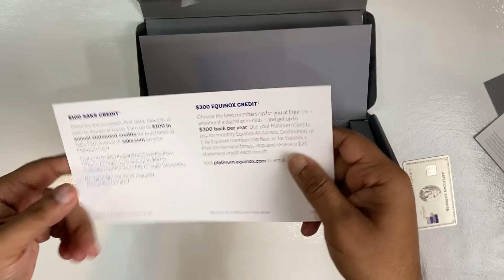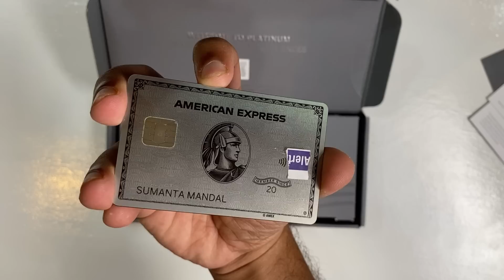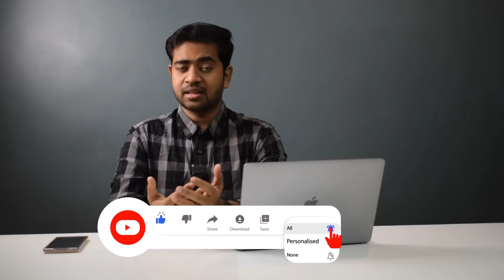How To Get US Credit Card From India | Amex Platinum Card Unboxing (USA) 🔥🔥🔥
Dosto Aaj hum unbox karenge USA ka Amex Platinum Card aur mai aap logo ko batunga kaise aap india se USA ka credit card le sakte ho, kaise maine US amex platinum card leya hai iske baare mai detail mai.

# Nova Credit Link (Apply for Amex Card Using This Link, Go to the link, using Indian CIBIL history & apply)